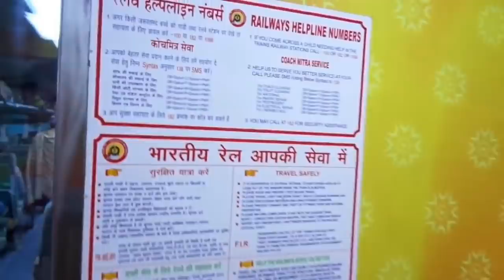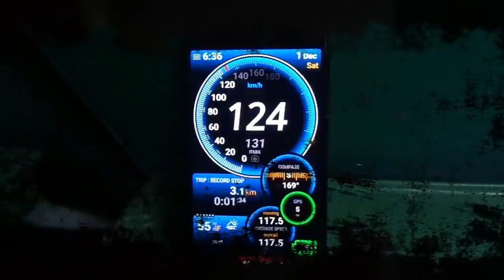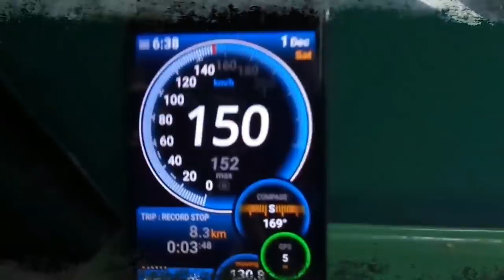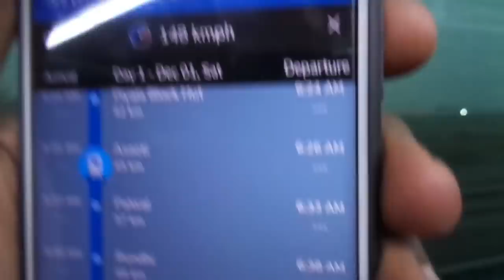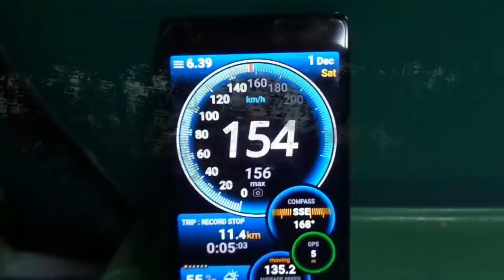My First Journey! In India's Fastest Shatabdi Express ||BHOPAL SHATABDI|| Part-1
location:- delhi bhopal route
train:- 12002 bhopal shatabdi express
            this train departs from new delhi at 6 in the morning and after approx 8 hrs its complete its journey by reaching habibganj at 2pm
its a second fastest train of india which runs at 150 kmph.